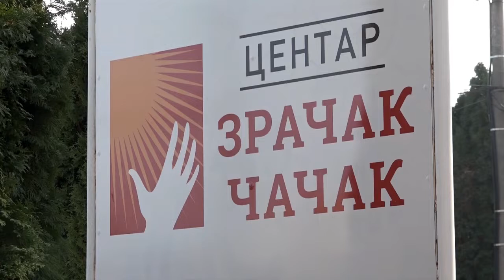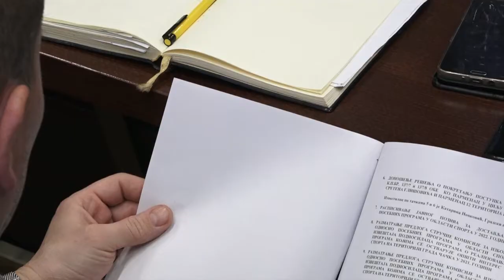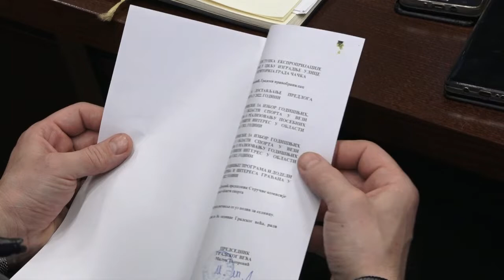17.02.2022. Gradsko veće grada Čačka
Na sednici Gradskog veća u Čačku usvojen je godišnji izveštaj o radu Centra za pružanje usluga socijalne zaštite ,,Zračak“ za 2021. Godinu i utvrđen predlog ekonomske cene boravka dece u vrtićima čiji je osnivač grad. Većnici su doneli i odluku o raspisivanju javnog poziva za dodelu sredstava Čačanskom sportskom savezu na osnovu kojih bi klubovi mogli besplatno da koriste termine za treninge.

STUDIO ČAČAK

Adresa: Skadarska 7/3, 32000 Čačak

STUDIO UŽICE